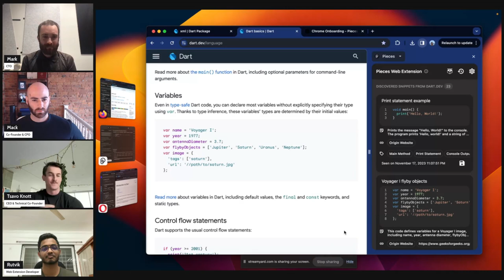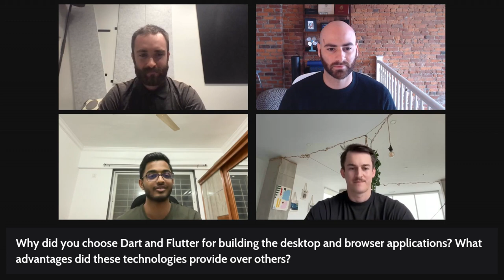Choosing Dart and Flutter to Build the Desktop App and Web Extensions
Join us in this video as we delve into the strategic decision behind choosing Dart and Flutter as the cornerstone of our tech stack for developing Pieces.

🔑 Key Insights:

▪️ Dart's Proficiency: Mark highlights the team's proficiency in Dart, enabling us to write the majority of our code, package OS-specific code efficiently, and interact seamlessly with Dart FFI. This proficiency accelerates cross-platform product delivery.

▪️ Dart's Role in AI Integration: Leveraging Dart's versatility, performance, and 50% faster JavaScript transpilation, we aim for AI integration across macOS, Linux, and Windows for an intelligent, proactive system.

▪️ Flutter's Impact: Employing Flutter ensures consistent user experiences across platforms, reducing technical debt and boosting development speed with a unified codebase. We also emphasize the inherent type safety Dart provides.

▪️ Future-Forward Dart Enhancements: Ongoing improvements like isomorphic capabilities and WebAssembly compilation enhance communication with JavaScript code effectively, paving the way for future advancements.

Join us to understand why Dart and Flutter are integral to shaping the success and efficiency of the Pieces development journey! 🛠️

To to learn more about our experience building with Dart and Flutter